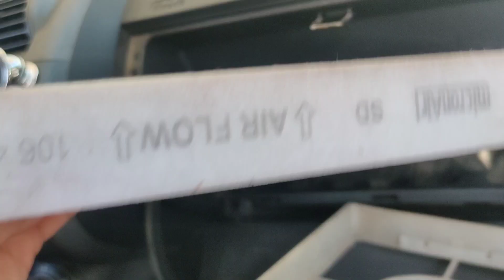החלפת פילטר מזגן, הונדה ג'אז 2003